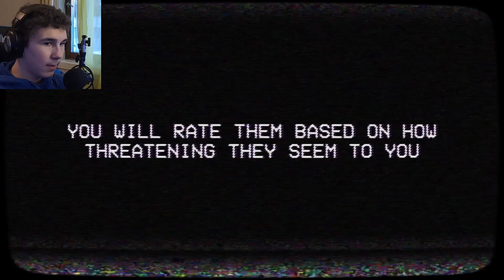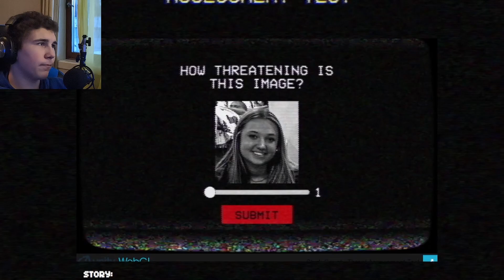Rating spooky faces! | Stark County Threat Assessment Test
MY STUFF